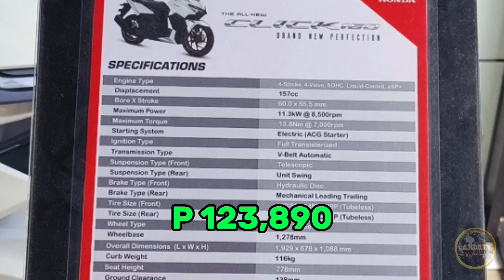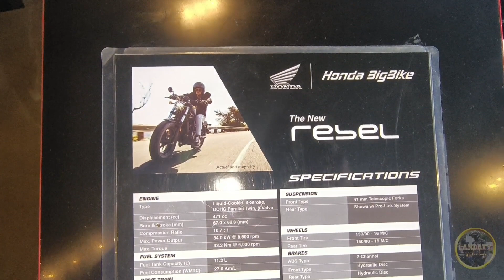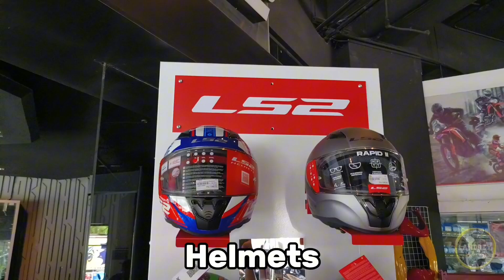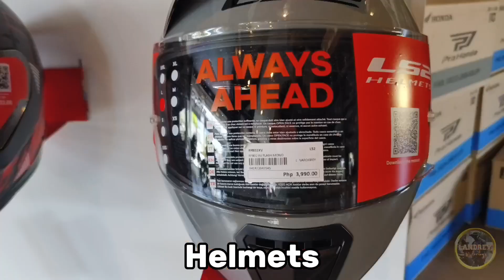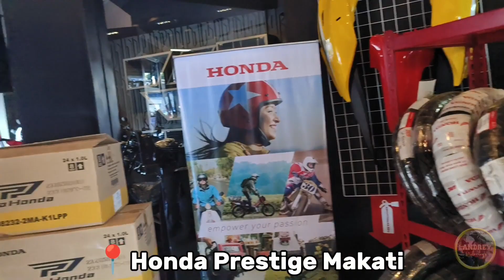HONDA APRIL PRICE UPDATE | Landrey Motovlogs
them.